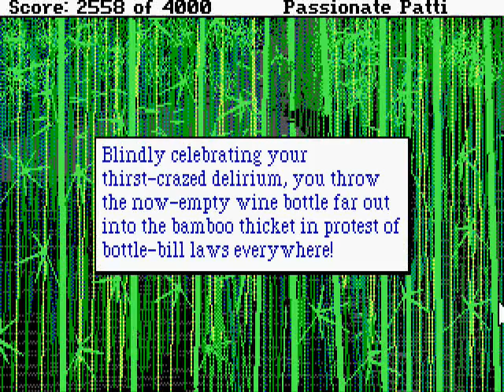Let's Play Leisure Suit Larry 3 (PC) Part 13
The treacherous bamboo maze.